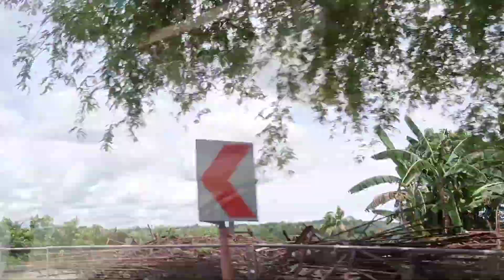IN THE END |NayNits_Tv